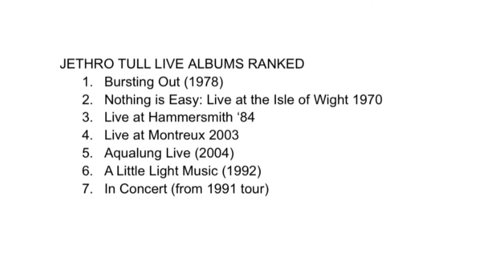LIVE ALBUM DEEP DIVE: Jethro Tull, Live at Montreux 2003 Review and Ranked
Soundtrack to live 2003 Jethro Tull video…..